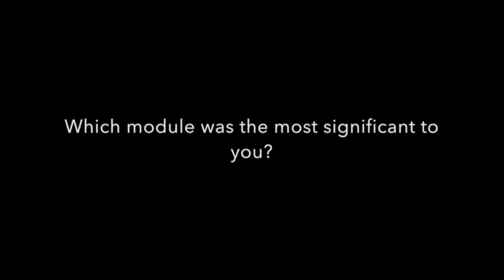Research Nurse Shares Experience with ELNEC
ELNEC is utilized by nurses of all backgrounds, including research. City of Hope Senior Research Specialist Anna Cathy Williams, RN, MSN Ed, PHN has over 30 years of nursing experience. Her practice has led her from the bedside to research and she is still able to incorporate ELNEC into her nursing skills. She shares why it would have been beneficial to have ELNEC at the beginning of her career and more.